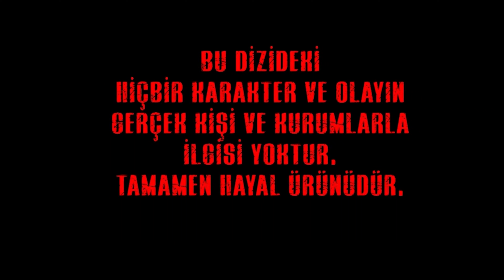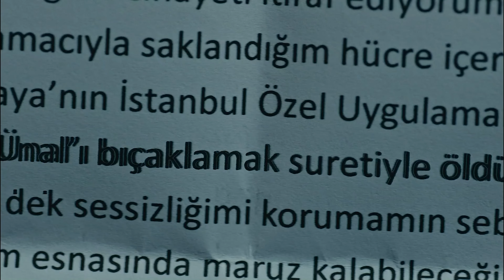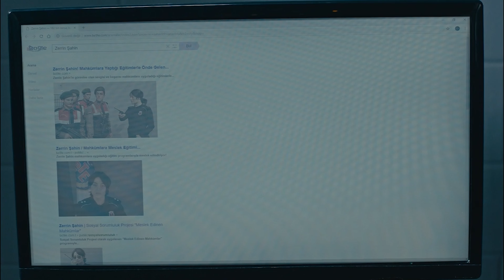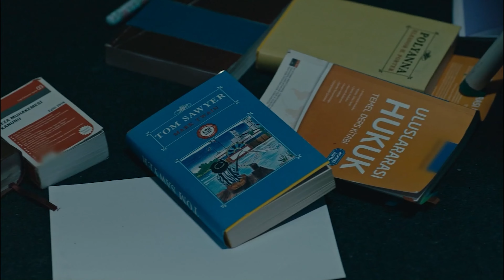الفناء الحلقة 60 (مدبلة بالعربية بجودة عالية)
(مدبلجة بالعربية)

الكادر الفني :

بديميت إيفجار
دينيز ديمير
جيران موراي
عذراء كايا
نورسال كوس
قدرت اوزتورك
كنان إيجي
مراد اونال
نرجس اوزتورك
زيرين شاهين
سيلين سيفين
هيفيس شين